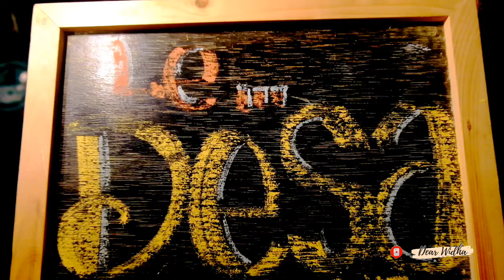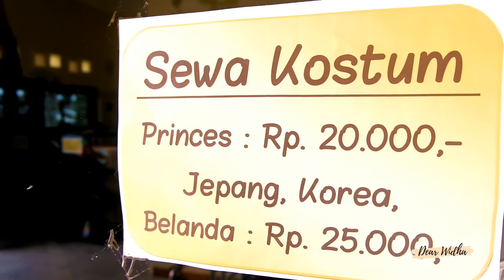WONOLAND WONOSOBO, WISATA EDUKASI SEKALIGUS STAYCATION ALA ANGLING DARMO DI LE DESA RESORT SYARIAH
Assalamualaikum wr rb teman - teman

Di vlog kali ini aku akan bahas tentang salah satu wisata di Kota Wonosobo namanya Wonoland yang di dalamnya ada resort dengan suasana desa seperti di film Angling Darmo. Wah wah seperti apa ya? Selengkapnya simak vlog aku yaa. Selamat menonton! Enjoyyy . . .